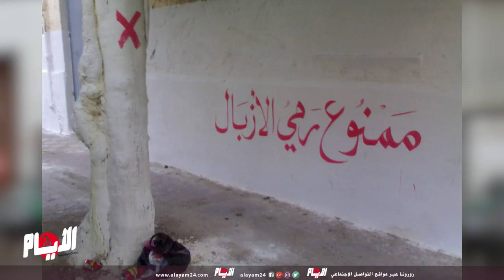مشروع قانون لمعاقبة المتبولين والمتغوطين في الشارع يدخل البرلمان والعقوبات صادمة